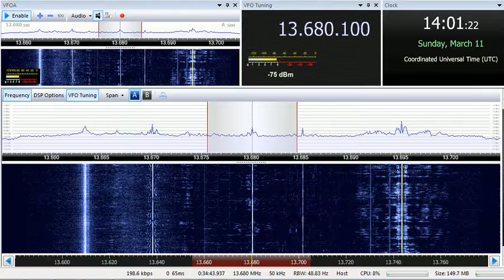11 03 2018 KVOH Voice of Hope Africa in English to WeAf 1400 on 13680 Lusaka tx#2